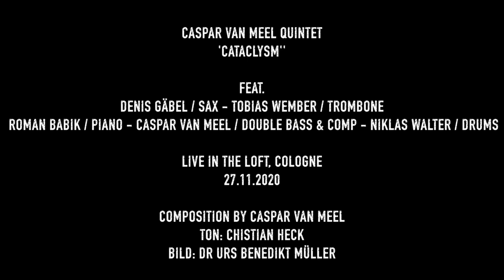Caspar van Meel Quintet - Cataclysm - Live in the Loft, Cologne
Caspar van Meel Quintet plays Cataclysm, Live in the Loft, Cologne.

Denis Gäbel - Saxophone
Tobias Wember - Trombone
Roman Babik - Piano
Caspar van Meel - Bass, Composition
Niklas Walter - Drums

Recorded and filmed live in the Loft, Cologne on 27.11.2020.
Film by Urs Benedikt Müller / Recording and Mixing by Christian Heck.

Thanks to the Loft, Cologne. A studio-version of this song is also available on CD and via streaming platforms like Spotify and Apple Music.